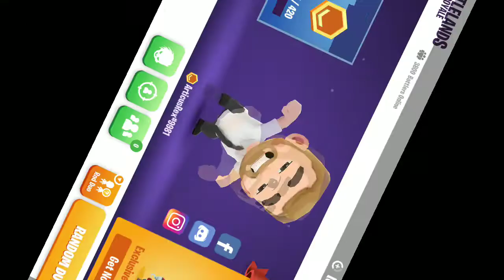30 win OMG